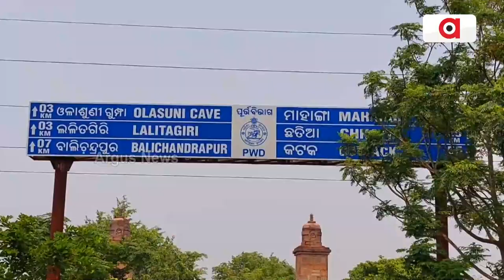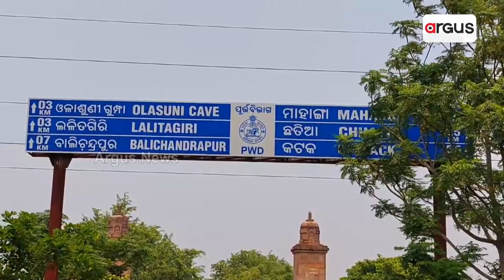ହତାସ ପଥର ଶିଳ୍ପୀ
କେବେ ମିଳିବ ଶିଳ୍ପୀ ଗ୍ରାମର ମାନ୍ୟତା ,କେବେ ମିଳିବ ହସ୍ତକଳାକୁ ସିକୃତି। ଆମେ କହୁଛୁ ଯାଜପୁର ଜିଲ୍ଲା ବଡ଼ଚଣା ନିର୍ବାଚନ ମଣ୍ଡଳୀ ଶୁଖୁଆପଡା ଓ କଟକ ଜିଲ୍ଲା ମାହାଙ୍ଗା ସୀମାନ୍ତ ଲଳିତଗିରି ଶିଳ୍ପୀ ଗ୍ରାମର କଥା। ଯେଉଁଠି ଆଜିବି ହତାସ ପଥର ଶିଳ୍ପୀ।